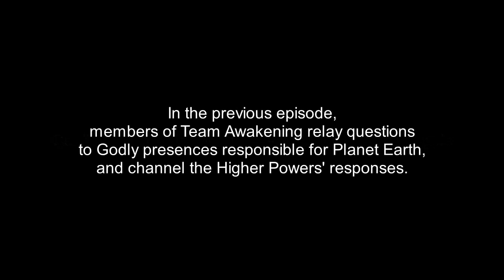The Angelic Initiative, Episode 1119 - Complicit In The Destruction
IN THIS EPISODE, part three of three:
Members of Team Awakening ask Godly presences responsible for Planet Earth: Why did Wiser Minds Above provide humanity with weapons of mass destruction after Divinity was unable to part the Mediterranean for the Children's Crusade?

The music in this episode is "Initiation" by Max Highstein, from his album Touch The Sky.

OTHER-DIMENSIONAL PRESENCES IN THIS EPISODE:

Child Souls: Team Awakening is working to rescue trapped souls of dead children from the even deeper denser dimensions, to get them to the Light.

Search For Truth Community: The Search for Truth Pillar is the command center for the effort to Manifest the Divine Plan. It is staffed by presences from multiple dimensions who are assigned to constantly search for Truth and upgrade the standards of Integrity to Manifest the Divine Plan. Team Awakening is the leadership team of the SFT Community.

Wiser Minds Above: Regardless of our Dimension of Origin, there are always Wiser Minds above all of us. These presences send down guidance, instruction, and information to those presences who are looking up and listening.

(4:45) Pan: Pan is the Guardian soul of the Nature Realms. He is known for his determination and sense of humor.

(15:02) Saul: Saul is an advanced soul who has been advocating for Karmic reform.

DIMENSIONAL LEVELS IN THIS EPISODE:

Even Deeper Denser Dimensions: There are billions of dimensions smaller than the Ground Zero dimension, contained within our cells, molecules, atoms, and smaller sub-atomic particles. The living conditions in these dimensions are horrific, due to the suppressions of larger dimensions, including our own.

Ground Zero: The Ground Zero dimension is the dense dimension in which the Lynn-Life and Jamie-Body-Mind host lives are located. "Ground Zero Planet Earth" is the specific dimensional level and planet on which the Angelic Initiative videos are filmed.

FREQUENTLY ASKED QUESTIONS:

1. Are these your opinions?

2. Why does Jamie say "That's true"?
Answer: In many of these videos Jamie has the Fact-Checker job, not the Primary-Channel job. The Fact-Checker is also focusing up into the Higher Dimensions, and attempting to discern what the highest-vibration voice is saying in any particular moment. When the Primary-Channel goofs, the Fact-Checker says something like: "Hold up. That isn't what I notice." Often those segments are cut out of the episode, so we aren't misleading people who jump in for a few minutes of a video and then jump out again before they hear the "Hold up, that isn't what I notice." By the time we post an episode, to the best of our awareness everything that's in it is true. Some episodes where the Jamie-Collective has the role of Primary Channel: Episodes 919-920, Episodes 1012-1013, and Episodes 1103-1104. There are also others, in earlier seasons.

3. What are you doing with your arms?

4. Is Jamie single?

5. Are you on drugs?